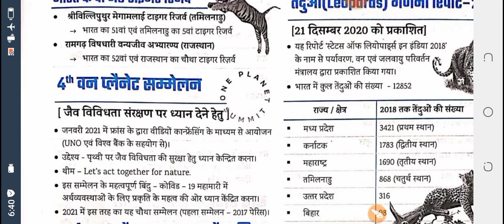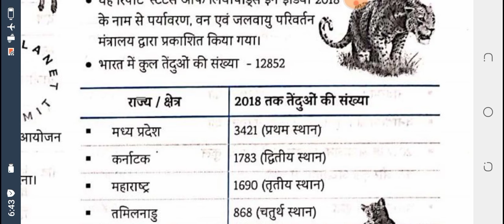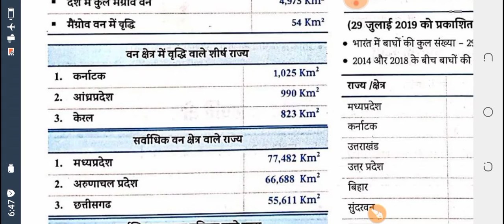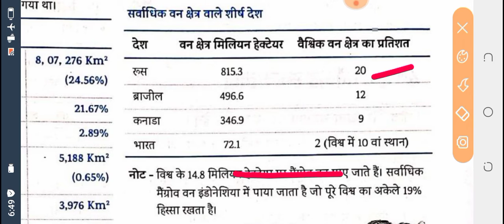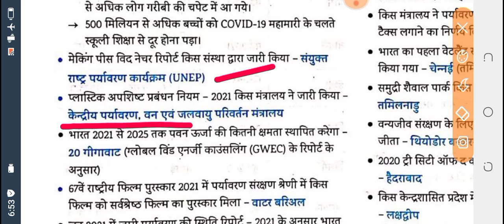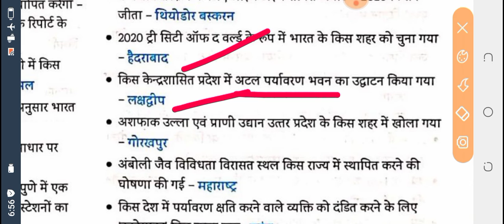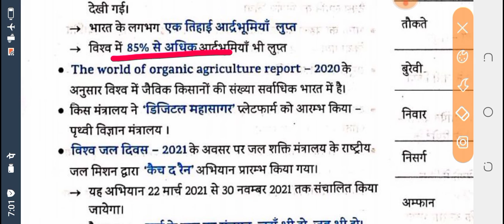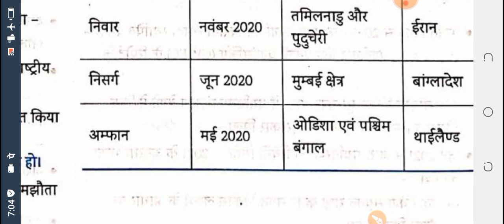Eduteria current affairs 2021